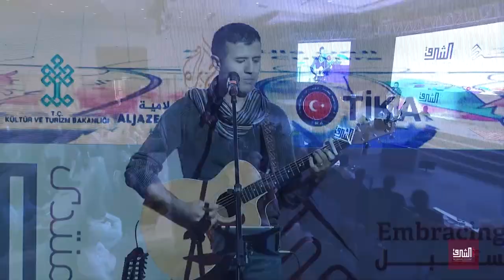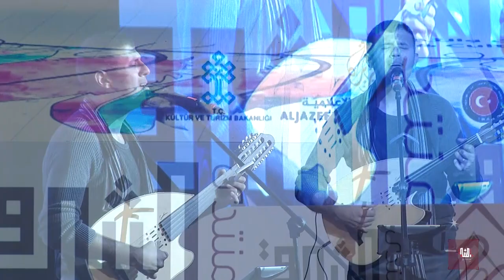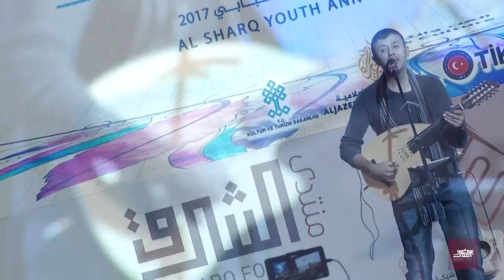Remix | Hamza Namira, Egyptian Singer and Songwriter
This musical performance took place at Al Sharq Youth Annual Conference 2017 in Istanbul, Turkey. The conference brought together 800 active and passionate youth from all over the world including young academics, entrepreneurs, innovators and youth leaders, providing them with a platform to address the most prominent issues in the Al sharq region and the world.